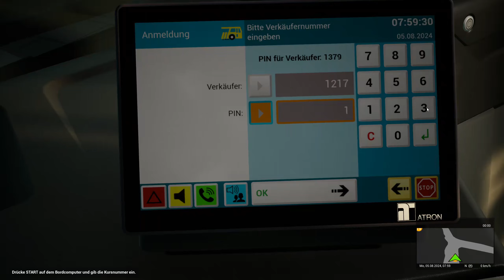#13 The Bus I Linie 172 Fürth I Kulturforum Richtung Libellenweg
heute seht ihr eine neue Folge The Bus.